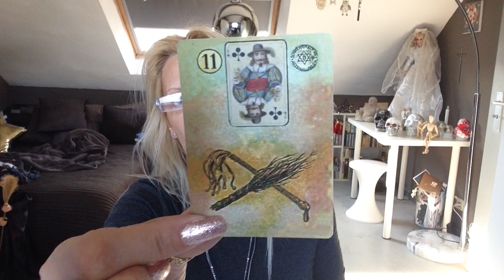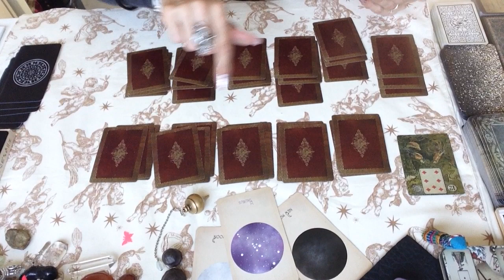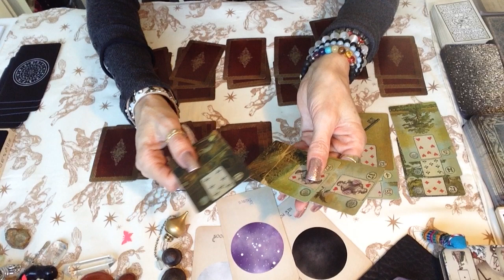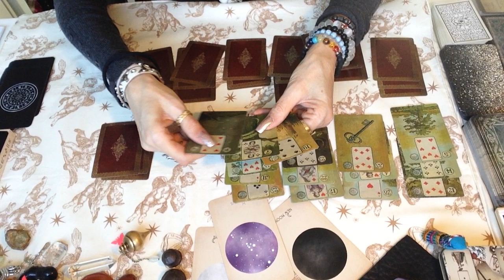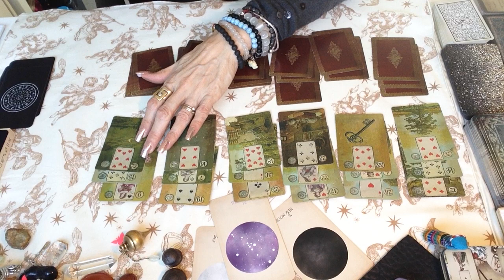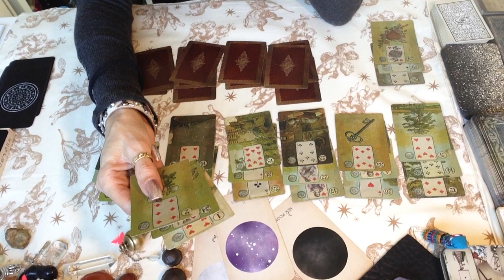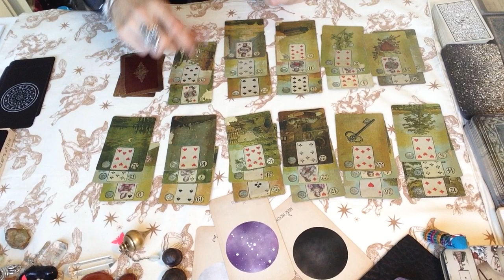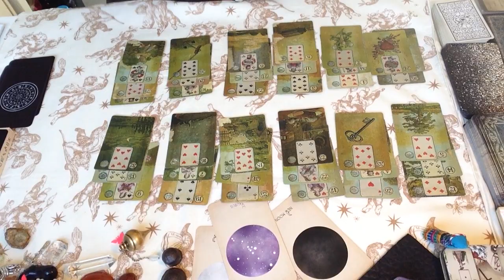TAUREAUX, MARS 2018